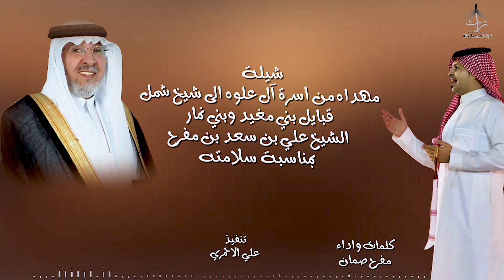شيله مهداه من أسرة آل علوه الى الشيخ علي بن سعد بن مفرح بمناسبه سلامته | كلمات واداء : مفرح صمان 🎤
شيله مهداه من أسره ال علوه الى شيخ شمل قبايل بني مغيد وبني نمار الشيخ علي بن سعد بن مفرح بمناسبه سلامته
كلمات واداء الشاعر
مفرح صمان
تنفيذ
علي الاحمري

اشترِك في القناة وانقر على رمز الجرس لمشاهدة فيديوهات

سعداء بتشريفكم، فأهلاً بكم كلنا أملٌ بأن تجدوا في قناتنا ، ما يسعدكم ويطيّب خاطركم.
تفاعلكم .. اشتراككم .. لايكاتكم .. أساس نجاح القناة , بدعمكم نستمر ونقدم ما يرضي ذائقتكم بإذن الله -
وفي حالة وجود ملاحظات او مقترحات او الرغبة باازالة  محتوى لك
 او رسالة ✉ عبر الواتس 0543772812📱

كما يشرفنا ويسعدنا متابعتكم عبر الحسابات ووسائل التواصل الاخرى ليصلكم كل جديد

سناب: afm20002
تيك توك
Note: The designs and sections required to be returned and pictures
are put in the channel forum is interesting and we are happy to follow you
We are honored and pleased to participate and activate the bell 🔕Attention and write your comments in the comments box and the dissemination of links clips through all communication programs to receive you all new and do not miss the registration of an impression 👍To support us and encourage us to provide all your admiration and approval 🌹
If there are comments or suggestions or the desire to remove content for you
Or call or send message via Watts 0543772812
Your feedback .. Your subscription .. Your comments .. The basis of the success of the channel, with your support we continue and provide what pleases your desires - God willing - All clips belong to everyone